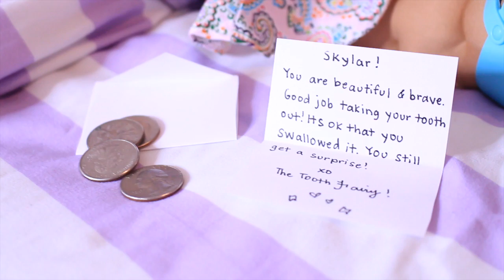MY TOOTH FELL OUT | Yolanda Renee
I'm so upset at Final Cut Pro right now that I'm NOT even going to write a thing in this description box except this. I LOVE YOU GUYS THO! But I'm sooooooo pissed. EDITING got the best of me again. Part 2 (which isn't supposed to be a part 2) is coming on Thursday.